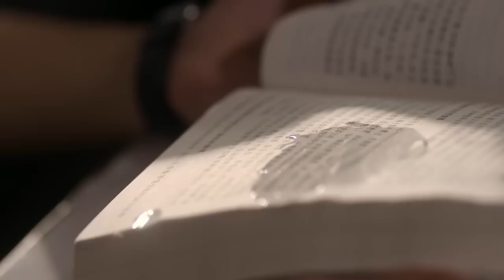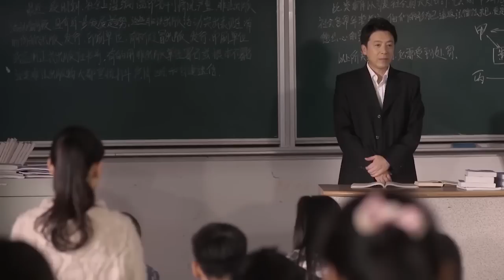何以琛的同居生活被曝光，眾人驚呆了 💗 Chinese Television Dramas | 鍾漢良 唐嫣